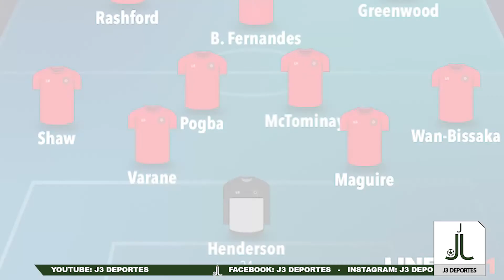¿QUÉ DEBERÍA FICHAR EL MANCHESTER UNITED? 🔴 - 2021/2022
VIDEO HECHO Y EDITADO POR: Juan Fresquet Ceballos

J3 Media:
Canal de Deportes (J3 DEPORTES)